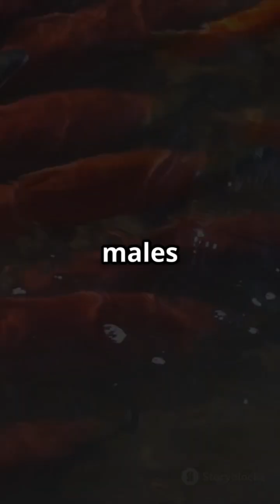Salmon : Nature's Ultimate Navigators and Survivors!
Dive into the fascinating world of salmon, nature's ultimate navigators and survivors! 🌊🐟 From their incredible migrations spanning thousands of miles to their extraordinary adaptations, learn how these fish use Earth's magnetic field, memory, and even social learning to return to their birthplace. Discover remarkable facts, such as how some salmon leap waterfalls and stop eating for months while swimming against strong currents.

But it’s not just about survival; conservation issues like habitat loss and overfishing threaten their existence. Join us in understanding why these incredible fish need our help to thrive!

OUTLINE:

00:00:00 Salmon: Nature's Ultimate Navigators and Survivors!